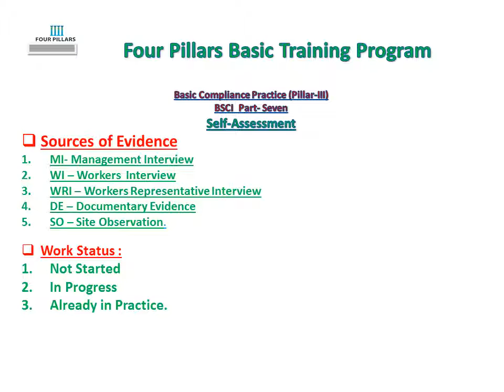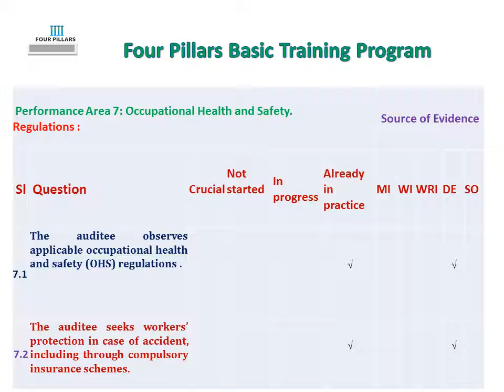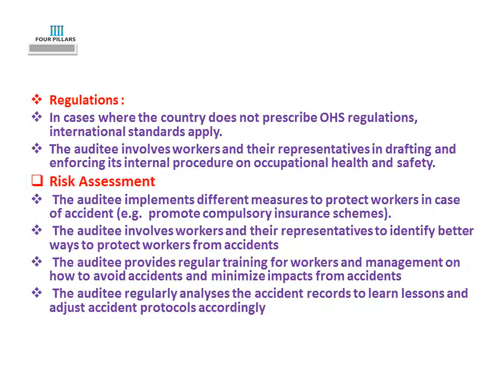07 Amfori BSCI Self Assessment PA-7 : Health & Safety. A. Regulation B. Risk Assessment